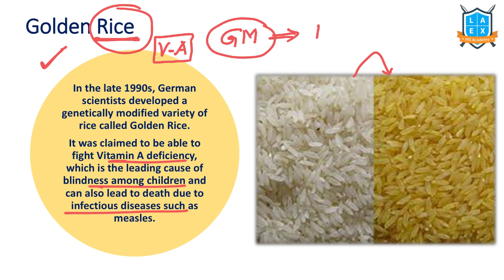What is Golden Rice ? || Golden Rice అంటే ఏమిటి? || La Excellence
Golden Rice

Phone:
*Mana La Excellence Telegram Channel Link*

Address:
La Excellence IAS
1st floor, #1-10-223/s,

English:
La Excellence IAS Coaching Institute
Kannada: